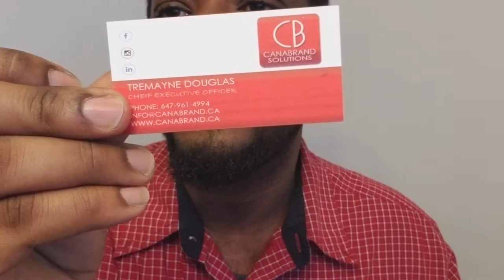2018 Shopify Business Experience - You MUST KNOW before Dropshipping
Sharing my real and true experience to help other entrepreneurs